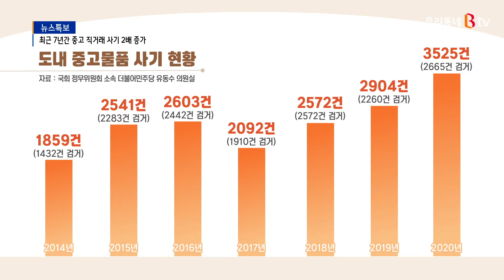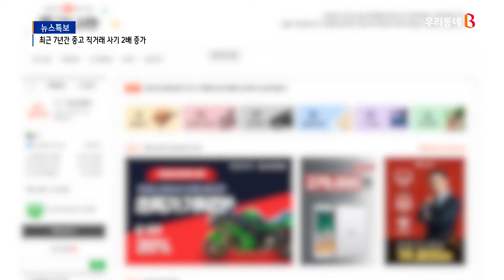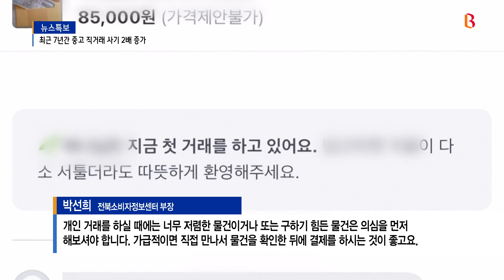중고상품 직거래 사기 범죄 급증‥당장은 개개인 주의가 최선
우리지역에서는
최근 중고상품 거래에 따른 사기 등 범죄가
급증하고 있는 것으로 나타났습니다.
어려운 시기인만큼 같은 물건이라도 더 싼 값에 구매하려는
사람들이 늘고 있는데
그 절박한 심리를 악용하고 있는 것입니다.
절대적인 주의가 요구되고 있습니다.